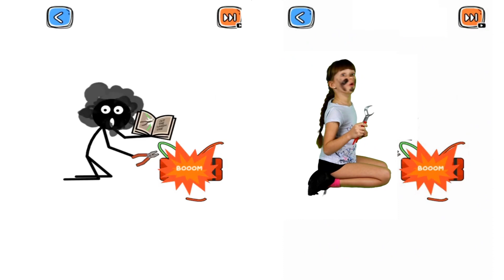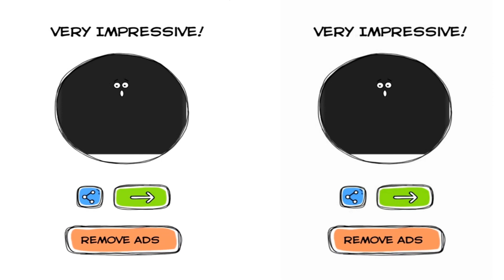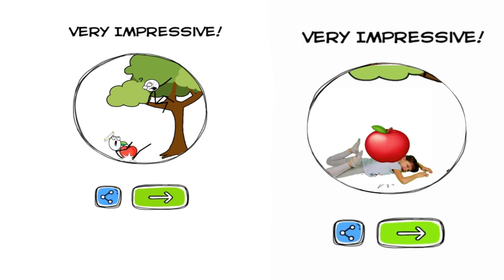Make Me Angry: can you? And More KidsFunShow Stories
Today we are recreating some funny moments from “Make Me Angry: can you?” and other games.